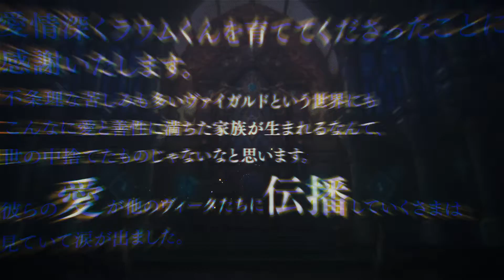第一回メギドミー賞：「ジュリアナ」ノミネート紹介動画（NPC賞）メギド７２【公式】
第一回メギドミー賞：NPC賞（女性編）ノミネート「ジュリアナ」の紹介動画です
※動画内にユーザーコメントが含まれます。※一部ネタバレを含む場合があります。
絶望を希望に変えるRPG『メギド７２』